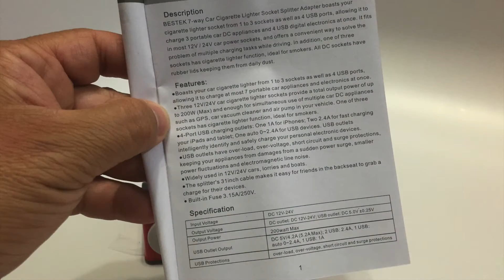Bestek MRS203BU Car Cigarette Lighter Splitter Adapter - Unboxing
Bestek MRS203BU Car Cigarette Lighter Splitter Adapter - Unboxing 4-port USB, 3-socket cigarette lighter